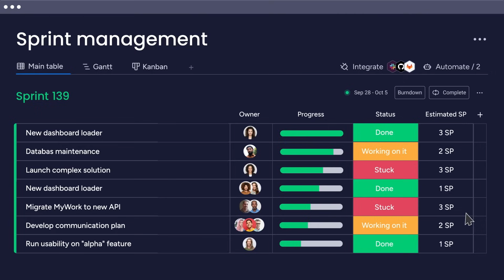monday dev: The most flexible AI-powered product to plan, track, and ship software fast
Free your team from admin bottlenecks and rigid tools. monday dev is a flexible, AI-powered product that helps you develop with precision and speed, while staying connected to the business.

✅ AI tools to streamline delivery
✅ Flexible Scrum & Kanban boards
✅ Sprint capacity planner
✅ Dashboards for visibility from idea to release
✅ No admin blockers—full control for your team

Whether you're fixing bugs, managing sprints, or launching new features, AI works behind the scenes so your team can stay focused on building.